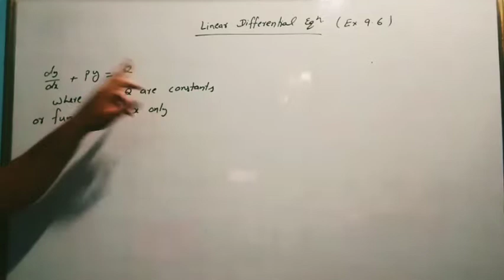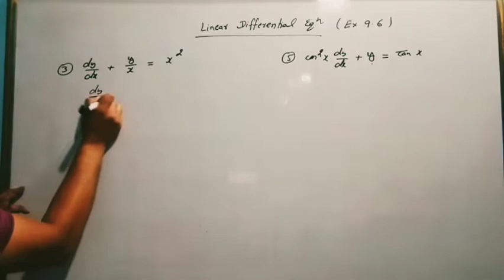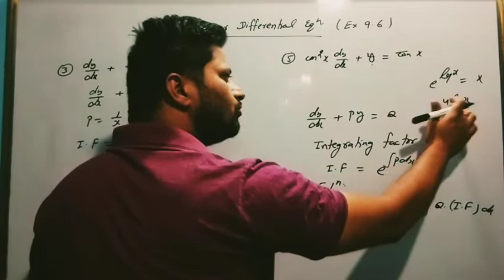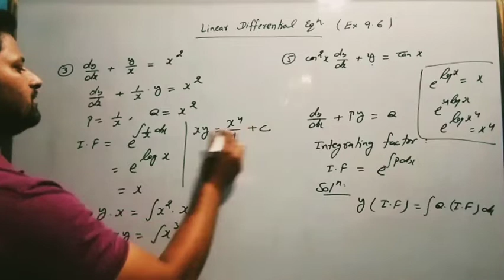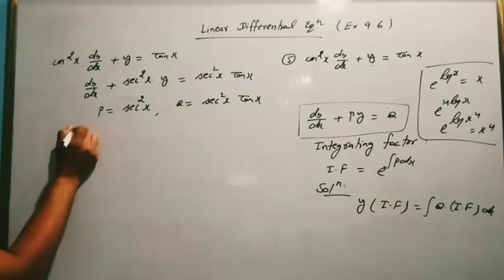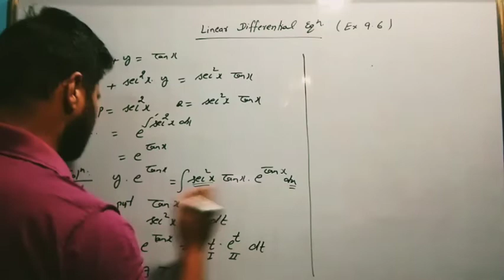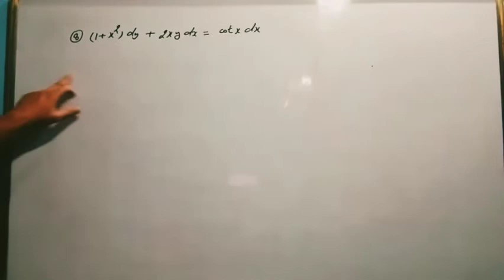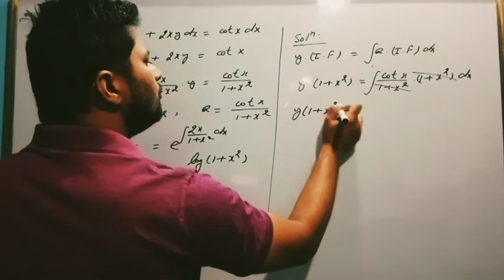Exercise 9.6 Linear differential equation